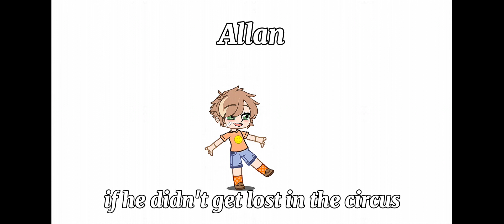my ocs without trauma | tiktok trend | gacha club